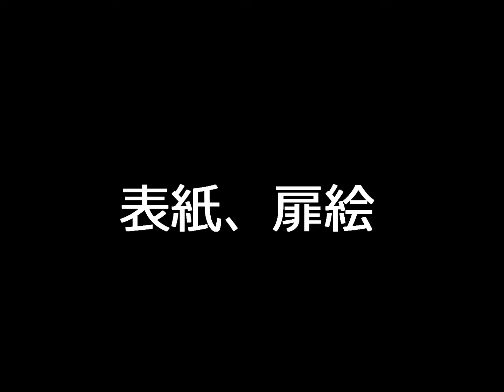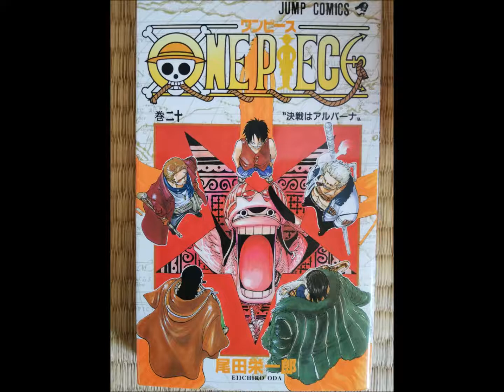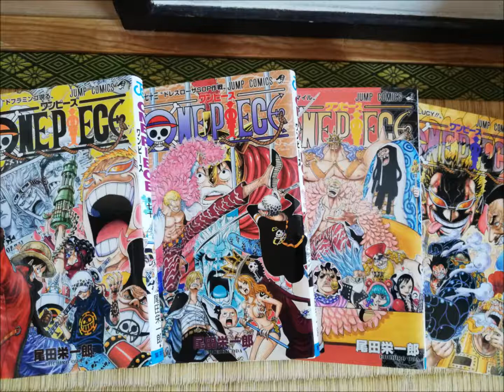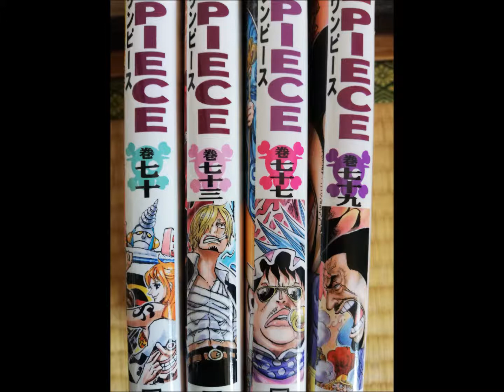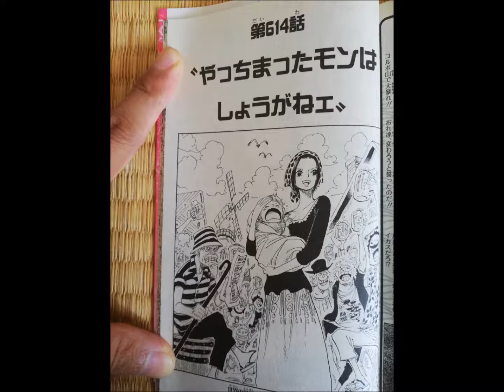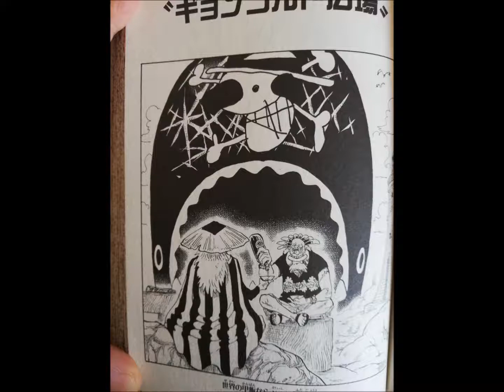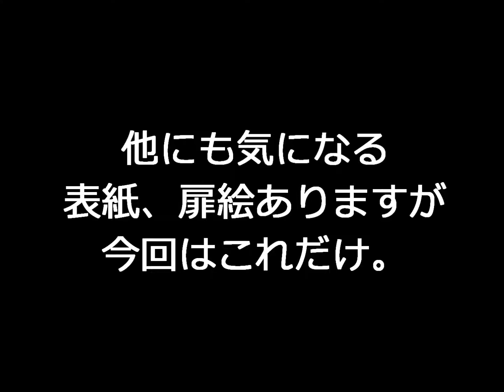【ONEPIECE】気になる表紙と扉絵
大好きなマンガ・ONEPIECEの気になるところを
ほんのちょこ～っとだけ喋ってます。